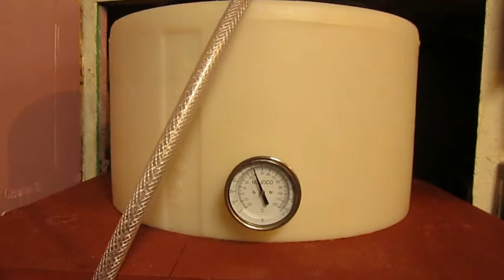CIP System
CIP - Clean in Place system for my fermenter.